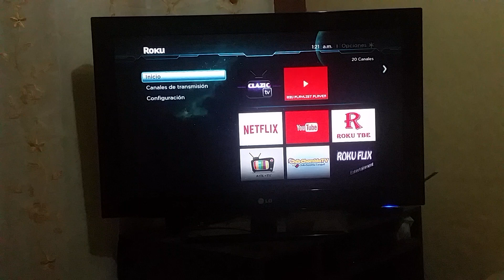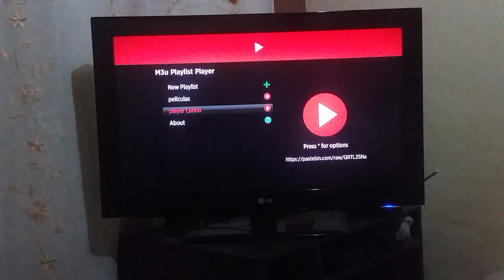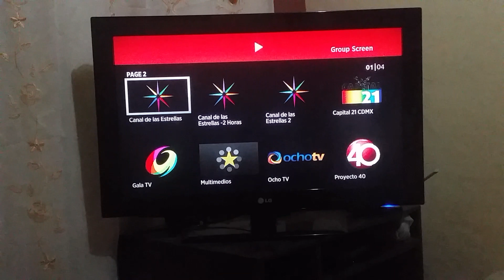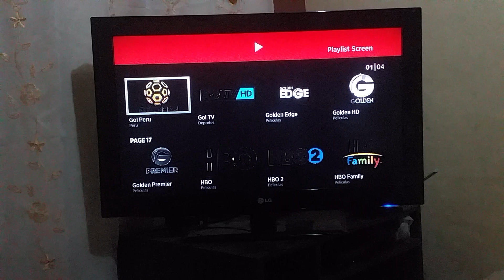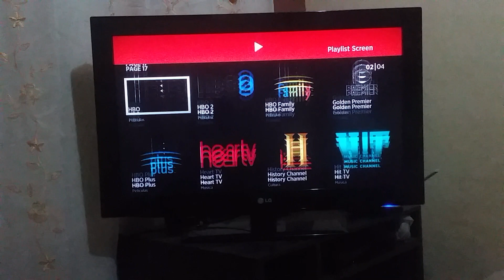Nueva lista IPTV super ESTABLE (Tv en vivo)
todos los creditos y agradecimientos a nuestros amigos de TV PLAYER LATINO, quienes se solidarizan con nosotros al escasear las listas para tv en vivo gratuitas, principalmente tras la problematica qeu enfrenta exabyte con sus servidores.

sin mas aqui les dejo las listas, disfrutenlas